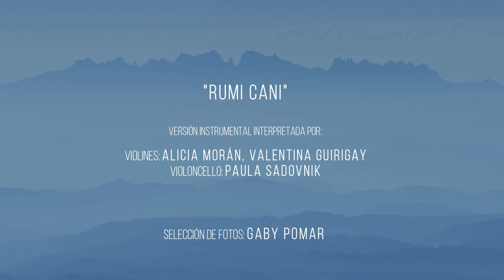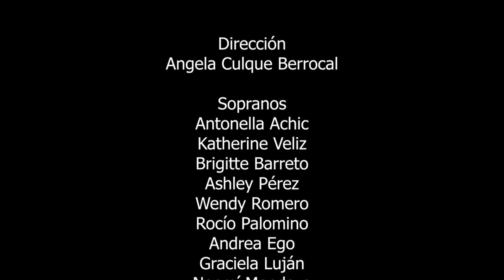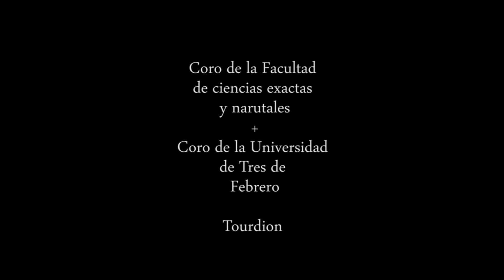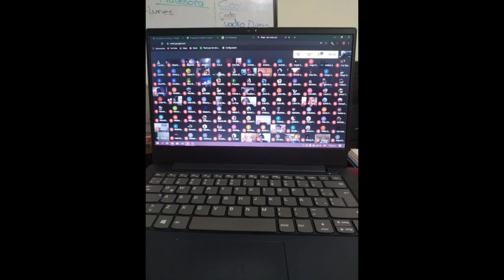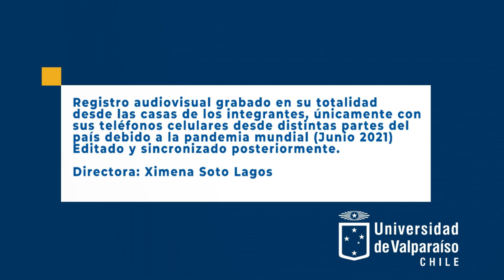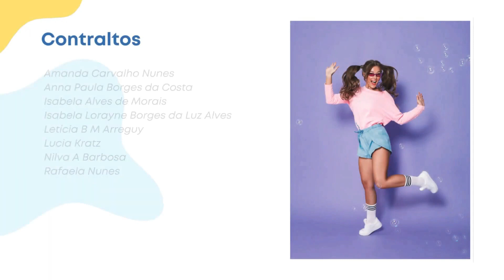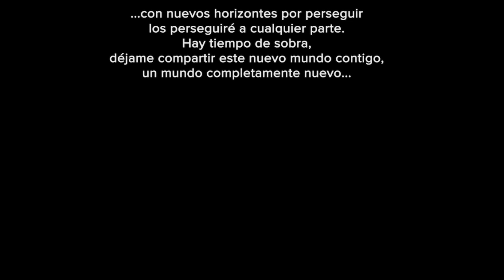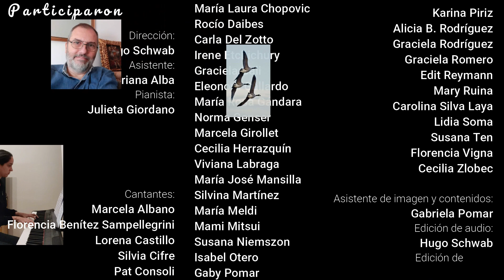FESTIVAL INTERNACIONAL VIRTUAL DE COROS UNIVERSITARIOS UNLaM 2021 - DÍA 4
Jueves 23 de septiembre - 20 hs. (Argentina)

Participan:

-Coro Polifónico de la Universidad "Alas Peruanas" - Perú
 Dir. Ángela Culque Berrocal

-Coro de la Facultad de Ciencias Exactas de la UBA (Universidad de Buenos Aires) / Coro UNTreF (Universidad de Tres de Febrero) - Argentina
 Dir. Gustavo Villena

-Coral UnP-Universidade Potiguar,-Anima (Río Grande del Norte) - Brasil
 Dir. Isak Lucena dos Santos

-Coral del Río Negro (Universidad Nacional de Río Negro) - Argentina
 Dir. Aníbal García

-Coro de la Facultad de Humanidades y Educación de la Universidad de Valparaíso - Chile
 Dir. Ximena Soto Lagos

-Coro Universidad Tecnológica Nacional Regional Concepción del Uruguay, Entre Ríos - Argentina
 Dir. Martín García

-Coro Juvenil UNIRIO (Universidad de Río de Janeiro) - Brasil
 Dir. Julio Moretzsohn

-Vocal FacUniCorus (FacUniCamps -Faculdade Unida de Campinas, Goiânia GO) - Brasil
 Dir. Paulo Sergio Motta

-Coro UP (Universidad Panamericana, Campus Ciudad de México) - México
Dir. José Luis Sosa Trujillo

-Coro Femenino y Ensamble Vocal Femenino UNLaM - Argentina
 Dir. Hugo Schwab